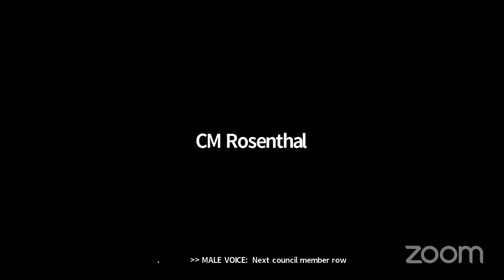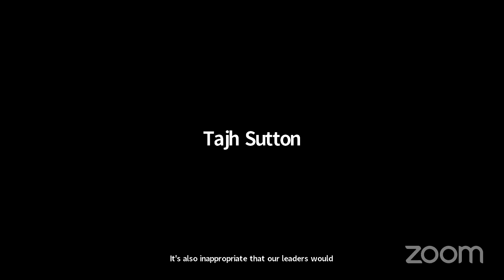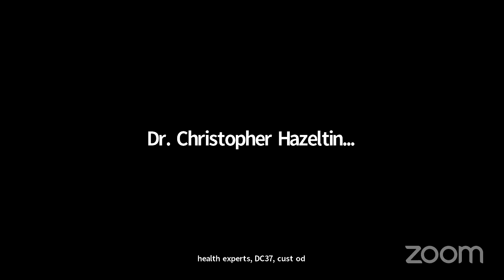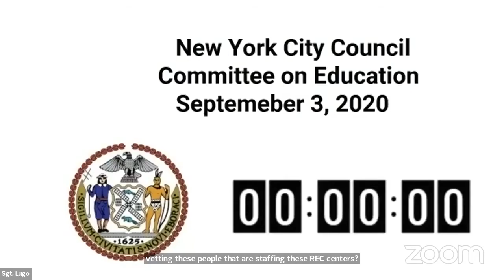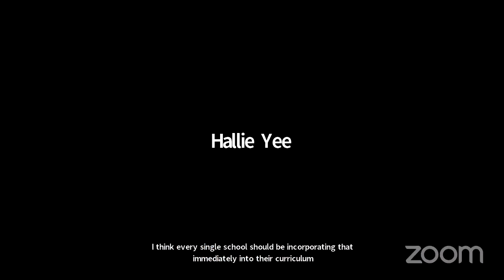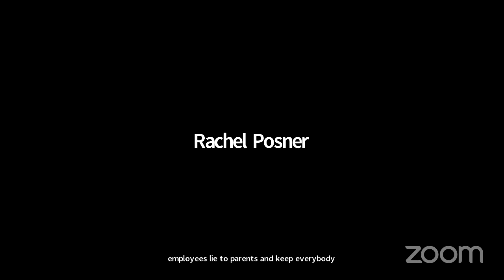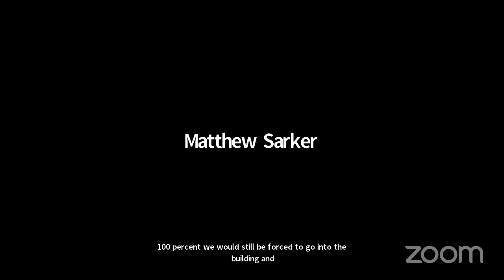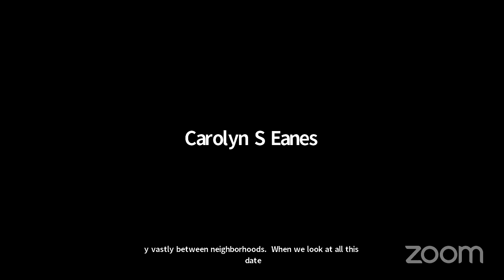NYCC REMOTE EDUCATION 09032020 Fri 04 Sep 2020 15 47 22 0000